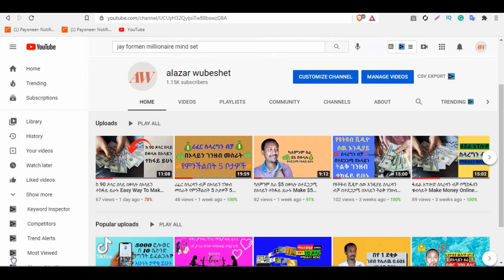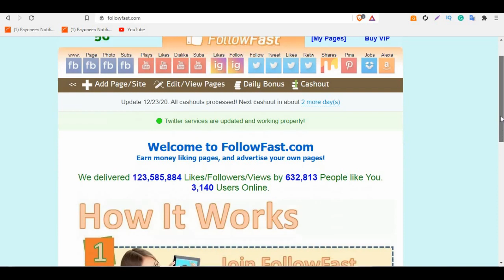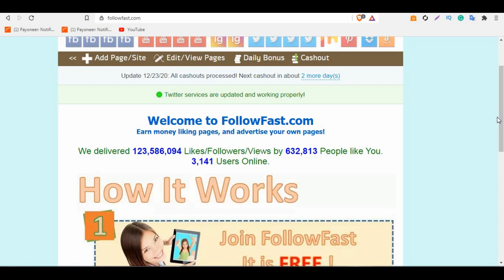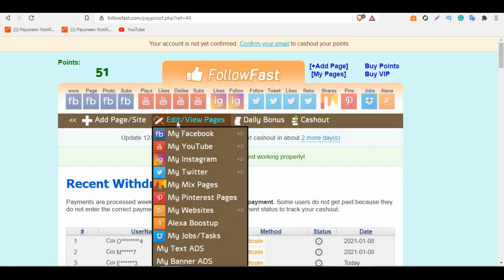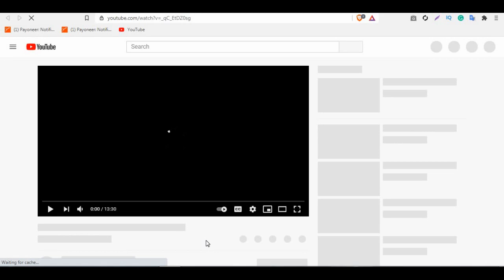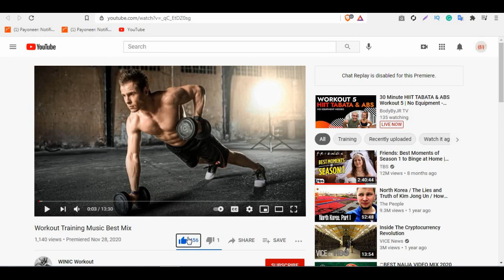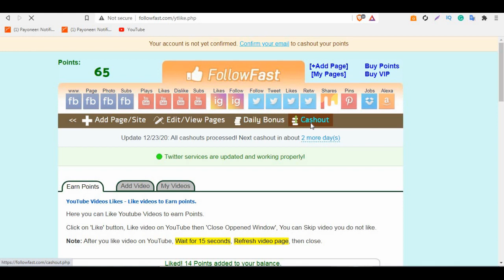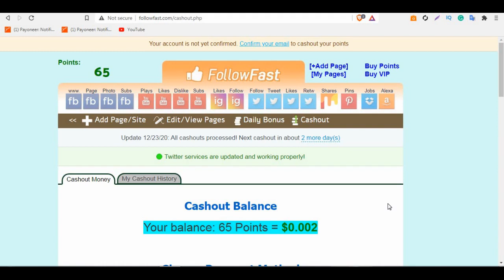ላይክ በማረግ ብቻ በተደጋጋሚ በኦላይን ተከፋይ ይሁኑ Make Money Online Just By Liking Videos And images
Make Money Online Just By Liking Videos And images ላይክ በማረግ ብቻ በተደጋጋሚ በኦላይን ተከፋይ ይሁኑ

*በዚህ የዩቲዩብ ቻናል ውስጥ ያለው መረጃ እና በዚህ የዩቲዩብ ቻናል በኩል ለማውረድ / ለመመልከት የሚገኙት ሀብቶች ለትምህርታዊ እና መረጃዊ ዓላማዎች ብቻ ናቸው ፡፡

*የጆሮ ማዳመጫ መግለጫ
ይህ ቪዲዮ ለትምህርታዊ እና ለመዝናኛ ዓላማዎች ብቻ ነው። በዚህ ቪዲዮ ውስጥ የተጠቀሱትን ቴክኒኮች እና ሀሳቦች በመጠቀም ማንኛውንም ገንዘብ እንደሚያገኙ ዋስትና የለም ፡፡ ይህ የገንዘብ ምክር አይደለም። በዚህ ቪዲዮ ውስጥ የተጠየቀውን ውጤት ለማግኘት ያገኙት ስኬት ደረጃ ጠንክሮ መሥራት ፣ ተሞክሮ እና
እውቀት ይጠይቃል ፡፡ በዚህ ቪዲዮ ላይ ያለው መረጃ ትክክለኛ መሆኑን ለማረጋገጥ ምክንያታዊ እርምጃዎችን ወስደናል ፣ ነገር ግን በዚህ ቪዲዮ ውስጥ የተጠቀሱት ድርጣቢያዎች (ስህተቶች) ከስህተቶች ነፃ እንደሆኑ ልንወክል አንችልም ፡፡ በዚህ ቪዲዮ ውስጥ ባለው ማንኛውም መረጃ ላይ ላለመመካት በግልፅ ተስማምተዋል ፡፡